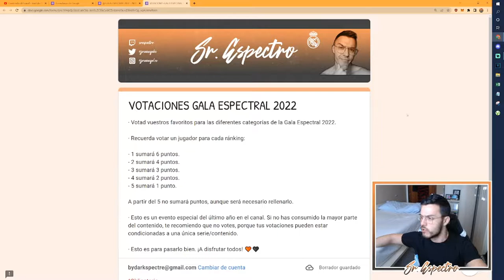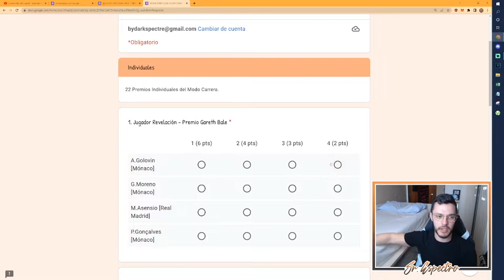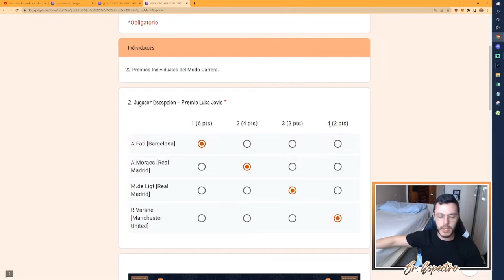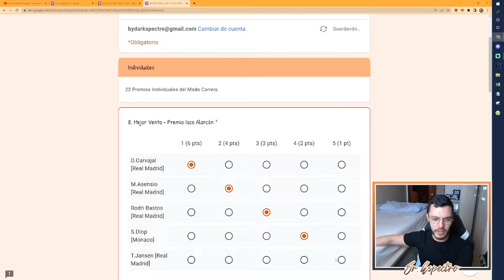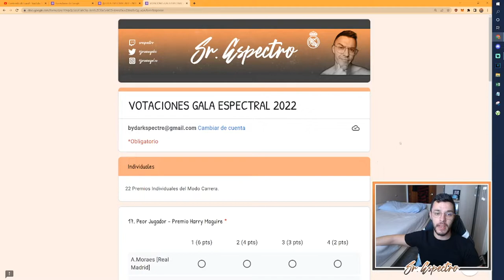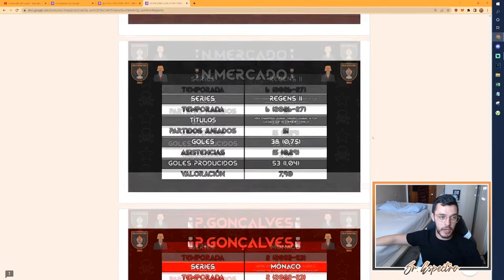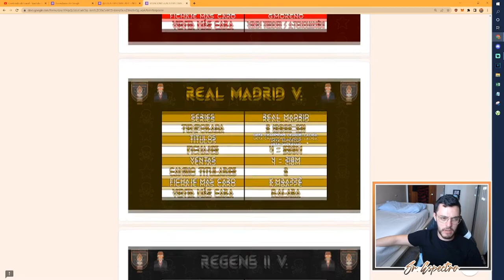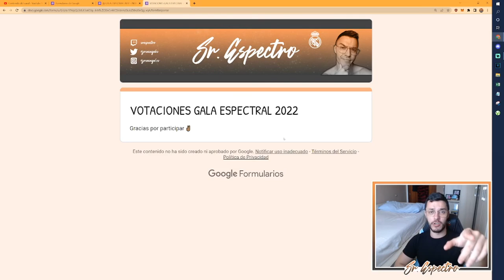⭐ VOTACIÓN PREMIOS INDIVIDUALES | GALA ESPECTRAL 2022